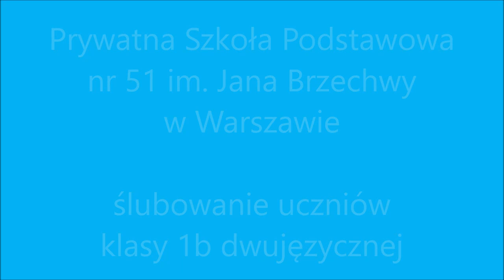Prywatna Szkoła Podstawowa nr 51 w Warszawie prezentuje ślubowanie uczniów klasy 1b dwujęzycznej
Ślubowanie uczniów klasy 1b

21 października 2020 odbyła się uroczystość ślubowania klasy 1B w obecności obydwu Pań Prezes i Pani Dyrektor. Po wspaniałej części artystycznej, zaprezentowanej przez Dzieci, Pani Dyrektor dokonała aktu pasowania każdego ucznia na pierwszoklasistę. Każdy pierwszoklasista otrzymał również swoją wymarzoną legitymację szkolną.
Aleksandra – wychowawczyni klasy 1b